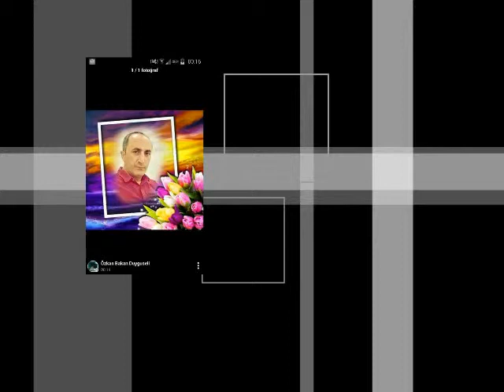DuyGuSeLi ÖzKaN Yayın GençKraL FM